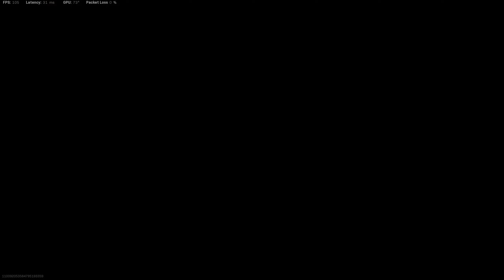Clutch Rebirth win no Coms whoops